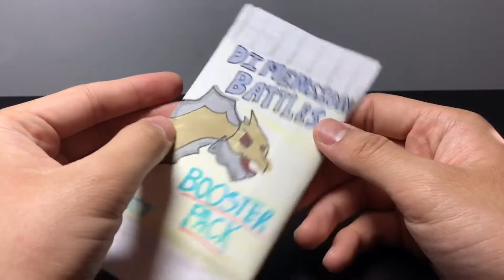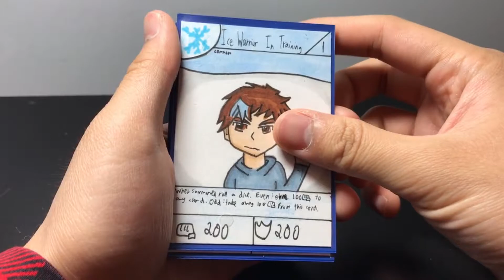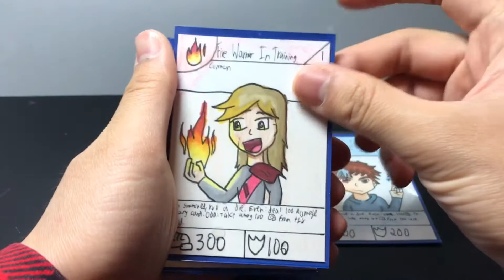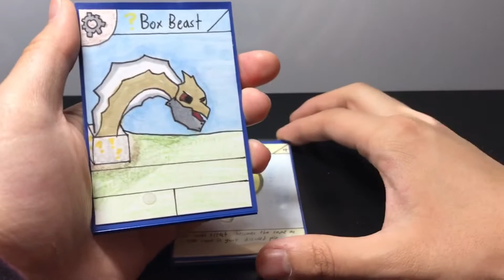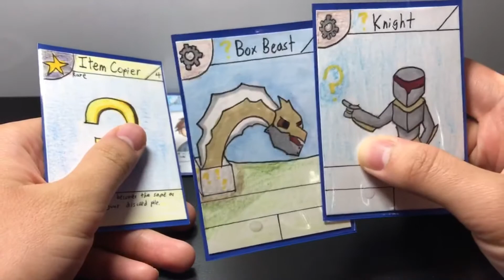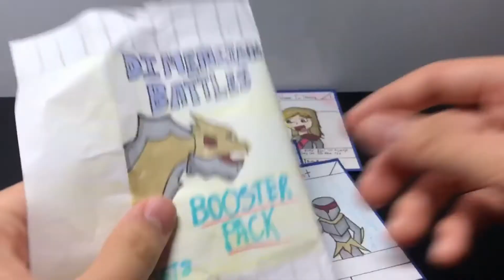Homemade tcg Booster Pack Unboxing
In this Dimension Battles video I unbox my homemade trading card game booster pack.

Comment down bellow your suggestions for the "?" archetype.